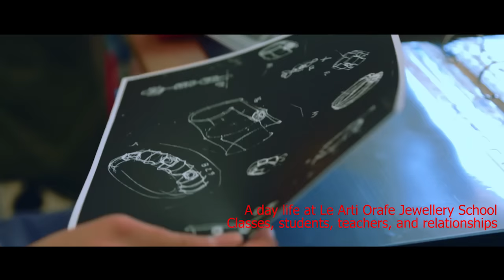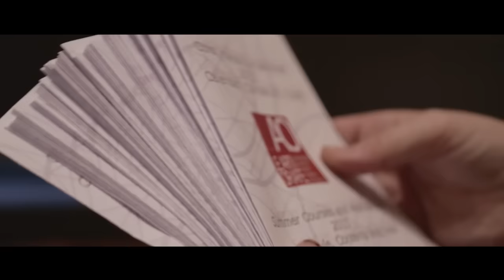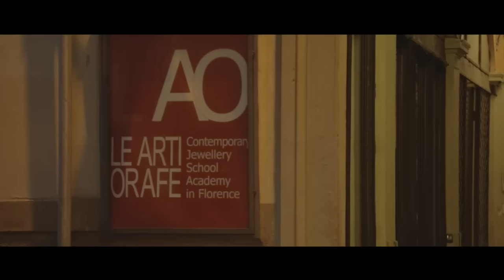A Day Life at LAO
Le Arti Orafe, one of the most prestigious European schools specialized in gold, is based in the neighbourhood of artistic craftsmanship of Florence, San Frediano.

It was founded in 1985 by Giò Carbone, and was the first school dedicated to the study of jewellery.

Offers courses of all kinds as goldsmiths, cutting of gemstones, jewelry design, CAD, stone setting, engraving, Gemology, waxes.

There are five Labs for practical activities, a classroom of Gemology, a CAD lab, three classrooms for drawing lessons and lectures and a library with over 1300 volumes dedicated to Jewelry: this is the structure that welcomes students from all over the world.